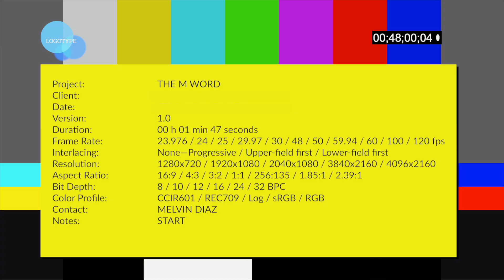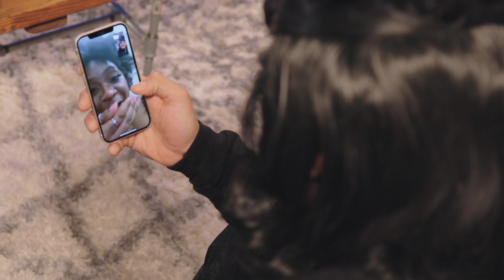The M Word #6 - Ophelia Belle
WOW! Episode 6 is absolutely very special! We have the spectacular Ophelia Belle and she puts me in DRAG for the first time in my life! And goodness gracious I look GOOD! We talk about her life experiences with being an amazing Drag QUEEEEN; some good and some bad. I was so happy with how open she was with her experiences, I think it's very important to talk about things that might be difficult to talk about. At the end of the episode we come to the conclusion that LOVE is the most important thing. We should be fearless with our love and acceptance. And if you're a bigot...we still love you too, but fuck you though LOL! Hope you guys like it! Okay BYYEEEEEE!